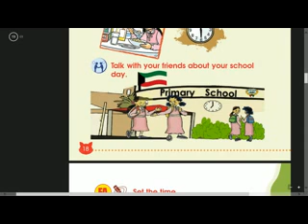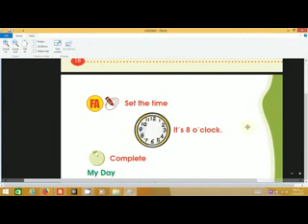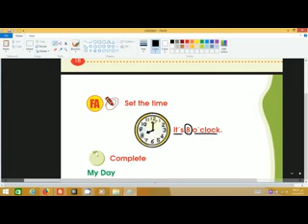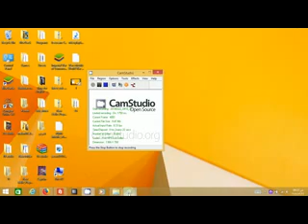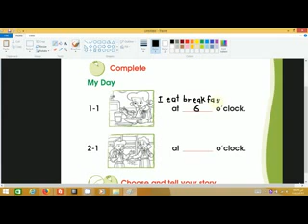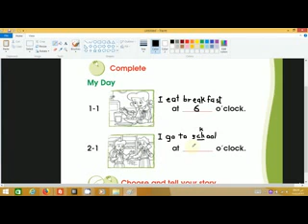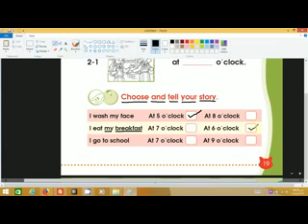2 FUN WITH English Grade 2A Unit 1 My day Lesson 2